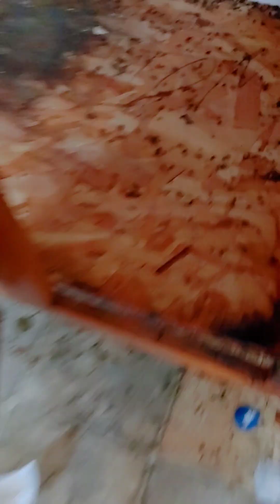ghetto hump an a dump... rental property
cleaning up a dump for next tenant... lol roaches.. rats... mice... lots of fun...